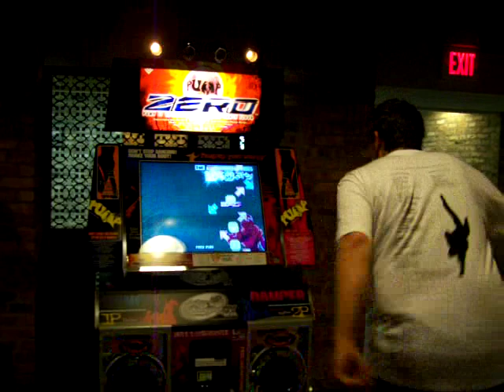Dyme - Solitary 2 CZ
Yup, he failed again.